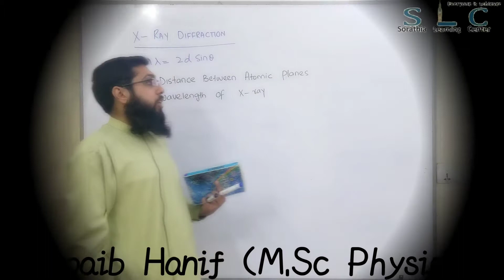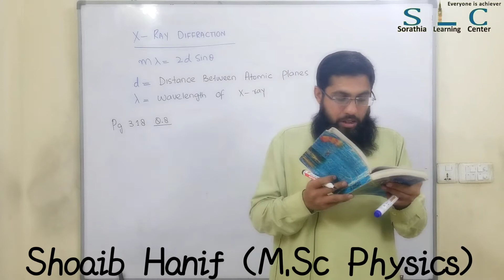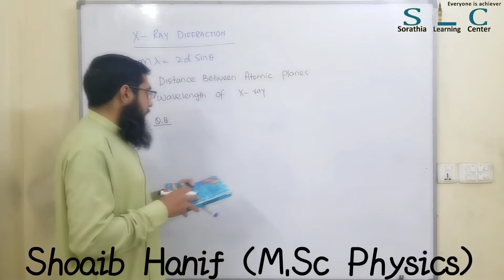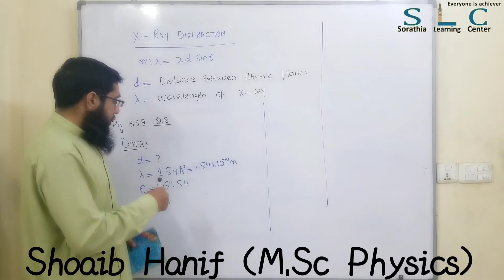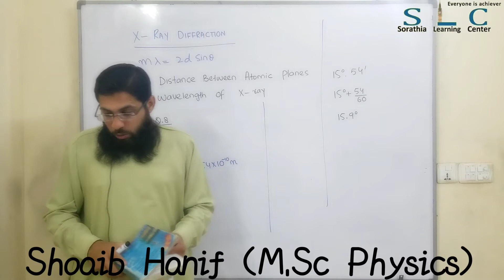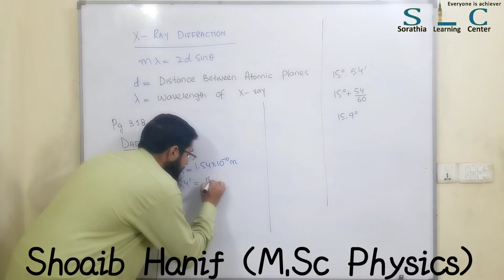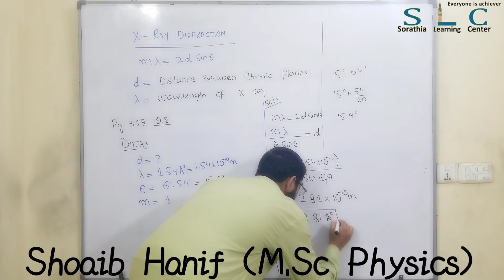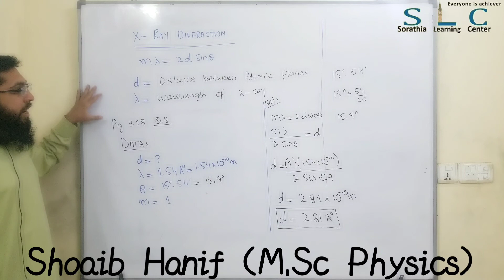Chapter# 9 Topic: X-Ray Diffraction Urdu/Hindi by Shoaib Hanif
Topic : Michelson Interferometer